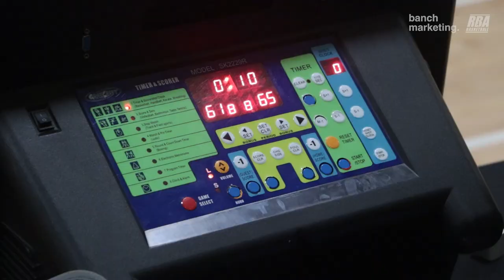2024 Surrey Spring Wknd Rec - Wild Dogs vs TBA - Roundball BC Mens Basketball League